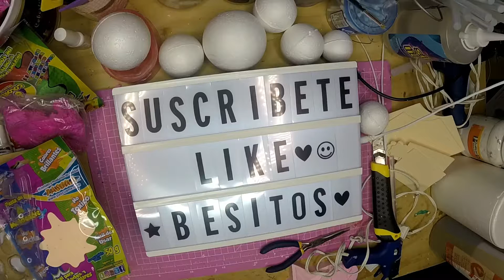IDEAS CON CAJAS DE FRUTA DE PLASTICO CESTO DE ROPA NAVIDEÑO